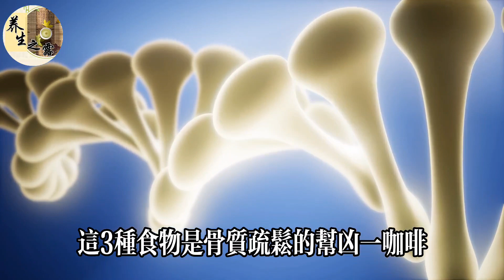老了不想骨質疏鬆，這3種食物再喜歡一口也別吃了！骨頭變脆全因為它，骨科專家1口都不敢碰，不想35歲一過就坐輪椅的，就趕緊戒掉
如果你喜欢我的视频，丨養生之露
骨頭變脆全因為它，骨科專家1口都不敢碰，不想35歲一過就坐輪椅的，就趕緊戒掉